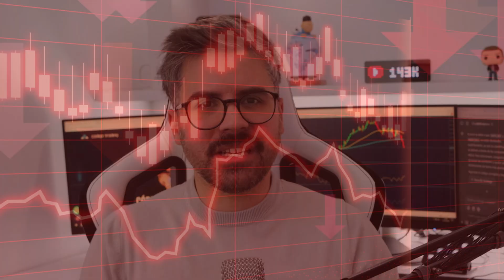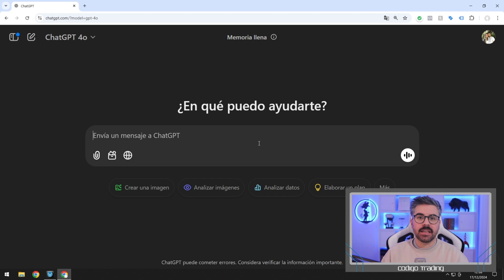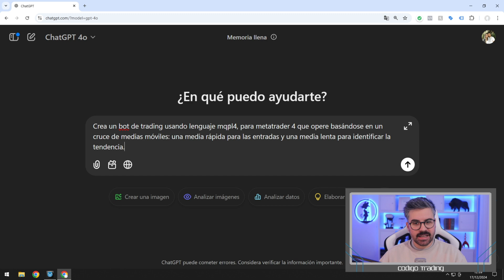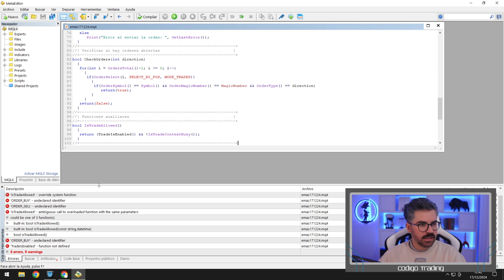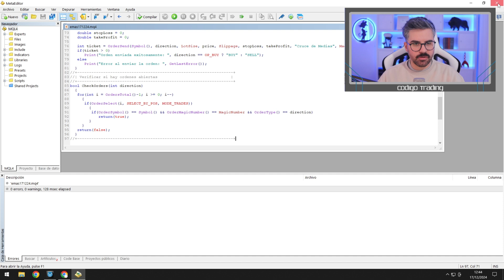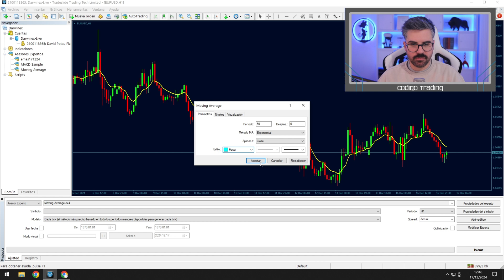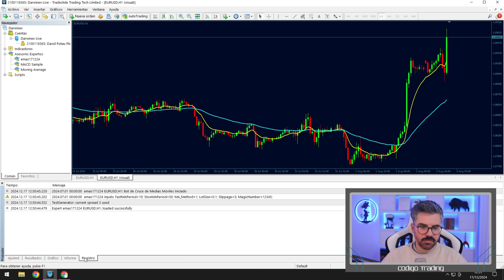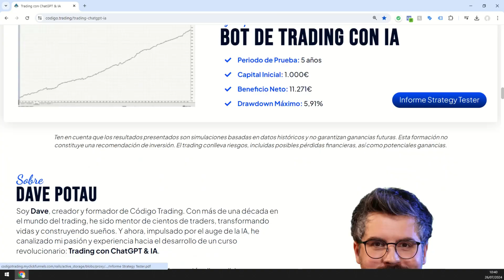¿Por qué tus Bots de Trading NO FUNCIONAN? Aquí está el VERDADERO SECRETO para Crearlos Bien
¿Tus bots de trading no dan los resultados que esperas? En este video, te revelo los errores más comunes y el verdadero secreto para crear bots funcionales, ¡incluso si no sabes programar! Aprende paso a paso cómo diseñar y configurar un bot con la ayuda de ChatGPT y lleva tu trading al siguiente nivel. 🚀

00:00 Bienvenido
01:02 Advertencia de Riesgo
01:20 ¿Por qué tus bots de trading fallan?
03:20 Configurando tu bot paso a paso con ChatGPT
16:09 Curso “Trading con ChatGPT & IA”
17:40 Advertencia de Riesgo